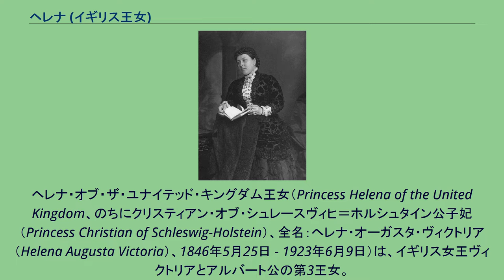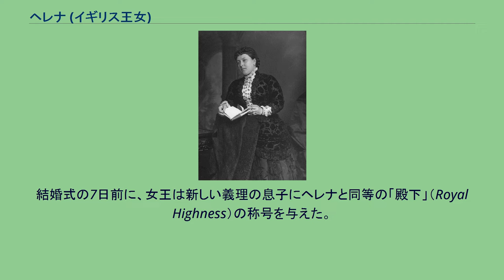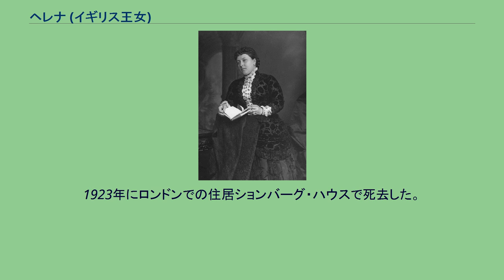ヘレナ (イギリス王女)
ヘレナ・オブ・ザ・ユナイテッド・キングダム王女（Princess Helena of the United Kingdom、のちにクリスティアン・オブ・シュレースヴィヒ＝ホルシュタイン公子妃（Princess Christian of Schleswig-Holstein）、全名：ヘレナ・オーガスタ・ヴィクトリア（Helena Augusta Victoria）、1846年5月25日 - 1923年6月9日）は、イギリス女王ヴィクトリアとアルバート公の第3王女。
バッキンガム宮殿で誕生。
長姉にドイツ皇后ヴィクトリア、次姉にヘッセン大公妃アリス、長兄にエドワード7世、次兄にザクセン＝コーブルク＝ゴータ公アルフレートらがいる。
1865年9月、コーブルクを訪問中、デンマーク王家の支族アウグステンブルク家の公子クリスティアンを紹介された。
父親はアウグステンブルク公クリスチャン・アウグスト2世、母親はダンネショルド＝サムセー伯爵夫人ルイーセだった。
アウグステンブルク公の三男であるクリスティアンは所領を持たないただの公子だったため、娘を側におきたいヴィクトリア女王にとって好都合な婿であった。
同年の12月に婚約、1866年7月5日にウィンザー城で結婚した。
結婚式の7日前に、女王は新しい義理の息子にヘレナと同等の「殿下」（Royal Highness）の称号を与えた。
これはイギリス国内でのみ通用するもので、国外ではシュレースヴィヒ＝ホルシュタイン公子としての称号（Serene Highness）しか使えないものとされた。
夫妻は、ウィンザー城近郊のフロッグモア・ハウスに新居をかまえた。
ヘレナは妹ベアトリスとともに、父アルバートの死後は母親と親密であった。
彼女は数々の慈善活動の後援者となった。
第一次世界大戦が始まると、反ドイツの風潮が国民の間に高まり、ドイツとつながりの深いイギリス王室は多くのドイツでの称号を保持し続けることが困難になった。
1917年7月、ヘレナの甥ジョージ5世は家名をサクス＝コバーグ＝ゴータ家から、居城にちなんだウィンザー家に変更し、保持していたドイツの称号を全て放棄した。
ヘレナ夫妻と娘たちも、父の家名がドイツ領になっていたシュレースヴィヒ＝ホルシュタインに由来するため、シュレースヴィヒ＝ホルシュタイン＝ゾンダーブルク＝アウグステンブルク（Schleswig-Holstein-Sonderburg-Augustenburg）の姓を名乗るのをやめた。
1923年にロンドンでの住居ションバーグ・ハウスで死去した。
名前は英語名に基づいて表記する。